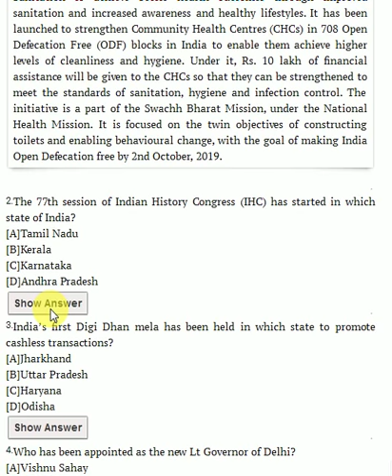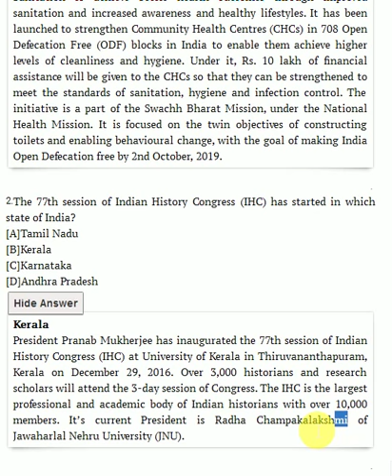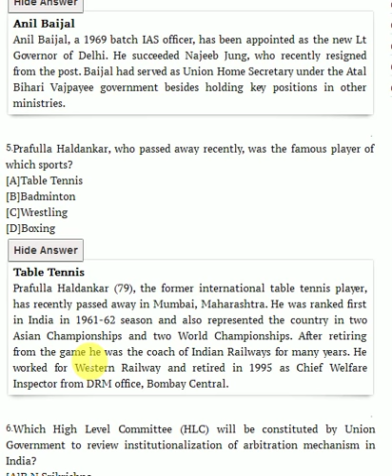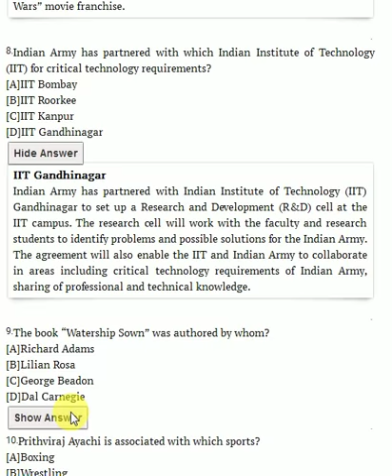GENERAL KNOWLEDGE @29/12/2016